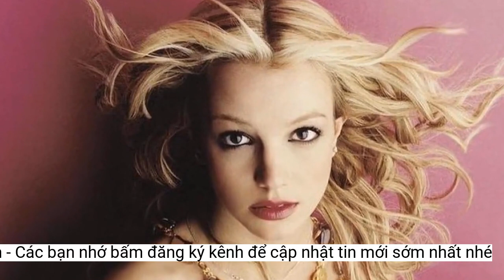Phim điều tra về Britney Spears bị chỉ trích là 'kinh tởm'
Vũ công Sam Asghari bức xúc khi bộ phim 'Britney Spears: The Price Of Freedom' dám khẳng định hôn nhân của anh và Britney Spears đang gặp trục trặc.Anh tiếp tục: "Sau tất cả chuyện xảy ra, các người định thay cô ấy kể lại mọi thứ sao? Không, thật kinh tởm. Đừng làm như vậy. Mọi người cũng đừng tin những gì mình đọc trên mạng. 99% thông tin đó đều là mồi nhử nhấp chuột (clickbait) để họ kiếm tiền".
"Tôi phát hiện những người xung quanh Britney quá kinh tởm khi họ kể câu chuyện của vợ tôi như thể đó là chuyện của họ vậy", Asghari nói.
Khuyên độc giả hãy tỉnh táo trước thông tin chưa kiểm chứng, vũ công 29 tuổi đồng thời yêu cầu TMZ nên dừng bộ phim điều tra.
Theo Asghari, chẳng ai thực sự hiểu được Spears đã khổ sở như thế nào trong 13 năm bị giám hộ. Từ việc làm gì, ăn uống gì, gặp ai, cô đều bị kiểm soát. Hơn nữa, Asghari nhấn mạnh vợ anh từng bị coi là cỗ máy kiếm tiền cho cha đẻ, ông Jamie Spears.
Một clip khác cho biết Spears nghiện caffein khiến cô không thể ngủ được suốt 3 ngày liền. Ngay sau đó, nữ ca sĩ bác bỏ thông tin này.
Ngày 15/5, trên tài khoản cá nhân, Sam Asghari đăng video bày tỏ cơn tức giận. Anh nói những gì Britney Spears: The Price Of Freedom (tạm dịch: Britney Spears: Cái giá của sự tự do) - phim điều tra do TMZ sản xuất - đề cập là sai sự thật.
 Sam Asghari kết hôn với Britney Spears vào năm 2022. Ảnh: Hello Magazine.
Người này nói đôi khi Spears "tác động vật lý lên người chồng trong lúc cả hai cãi nhau", và thậm chí, Asghari được cho là không còn sống cùng nhà với vợ.
 Sam Asghari và Britney Spears bị đồn hôn nhân rạn nứt.
Theo Page Six, đoạn video được Asghari đăng tải chỉ vài giờ trước khi Britney Spears: The Price Of Freedom lên sóng kênh Fox. Trước đó, nhà sản xuất hé lộ bộ phim sẽ phơi bày góc khuất trong sự nghiệp và hôn nhân của công chúa nhạc pop với vũ công Sam Asghari.
Hiện, video bức xúc của Asghari đã bị xóa.